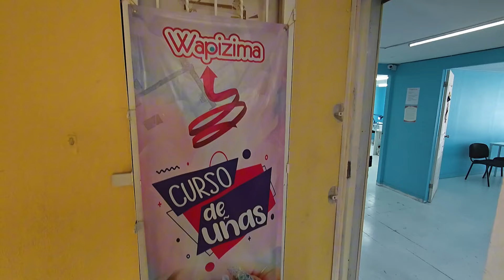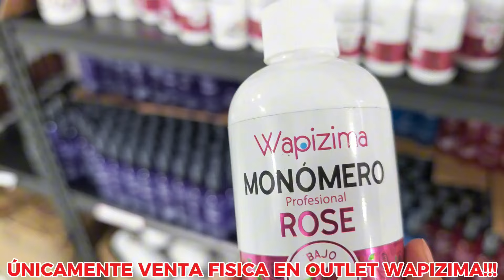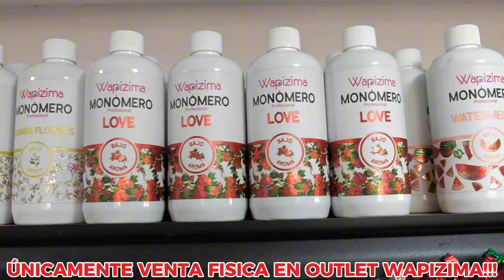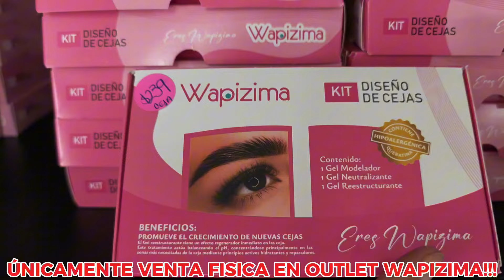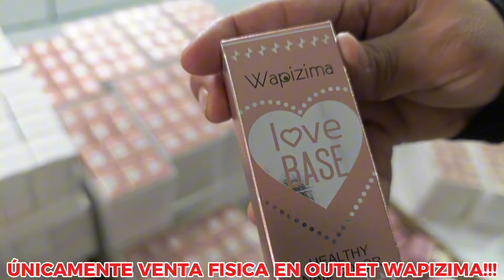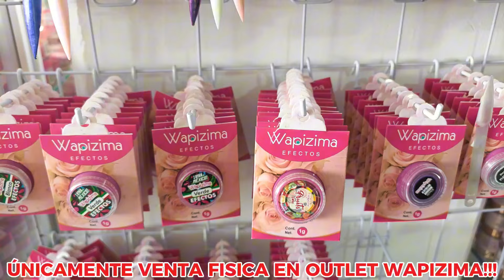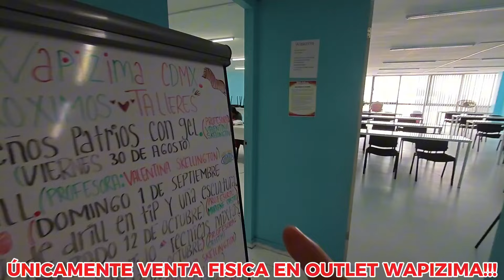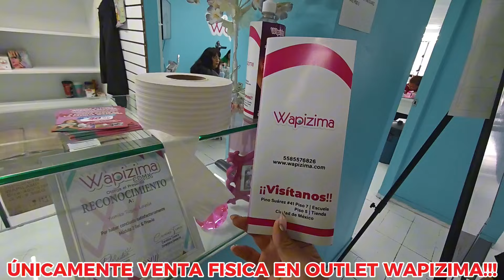OUTLET WAPIZIMA HASTA 60% MÁS BARATO GAMAS DE GEL MONOMERO TIENEN LA ESCUELA CON LOS MEJORES CURSOS!